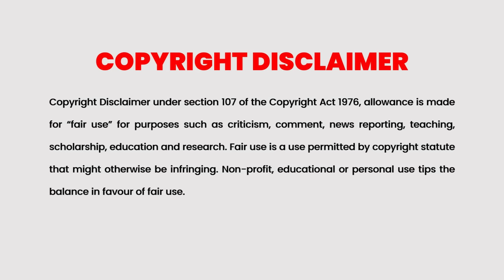Drama Explained In Malayalam | Korean Drama Malayalam explained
The Only You
The overbearing female CEO, Yue Zheng Xi, has a strange superpower — a heartbeat status bar always floats above her head, showing values such as 60%, 80%, 100%. Once her heartbeat reaches 100%, she will be like a "hot overworked computer" where it suddenly shuts down. When the overbearing, older woman Yue Zheng Xi meets the sunny assistant Chen Xu, the unexpected physical contact makes her discover that her heartbeat could be rapidly reduced!

Cinema Katha
Malayalam Podcast
Movie explained
movie explained
Movie review
movie explanation